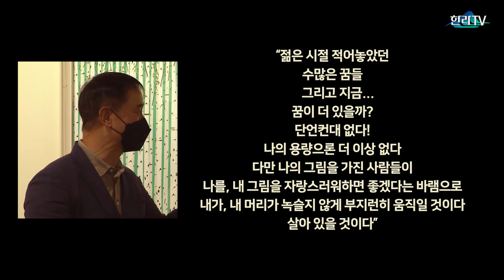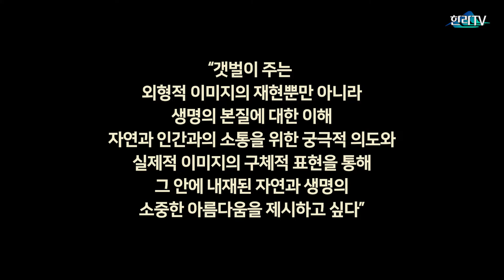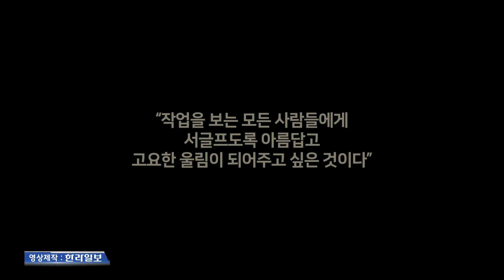랜선으로 전하는 봄꽃 나들이 전시…한라일보 갤러리 ED 초대전